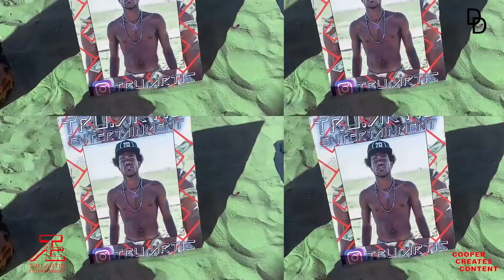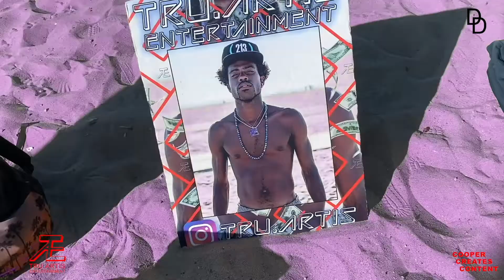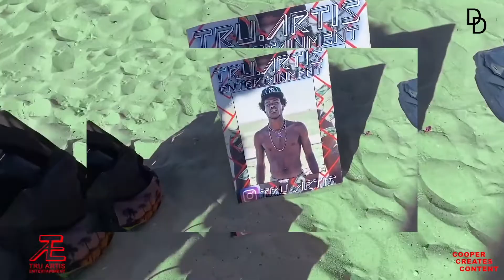Tru.Artis - Dreams Come True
What are you going to do to make your dreams come true? A question we should all be able to answer.